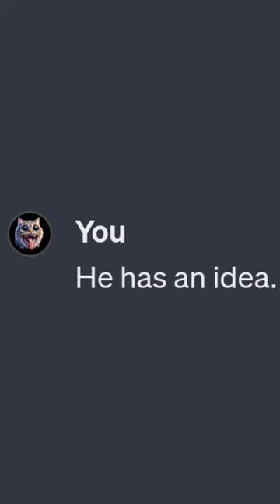Ratzilla's Reparation 🐀🌟 (Episode 02)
🎥 Welcome to our latest YouTube Short, "Ratzilla's Reparation"! Dive into the incredible story of Ratzilla, a giant rat who turns his life around in the most unexpected ways. 🌟

👉 In this video, we bring Ratzilla's journey to life through a series of vivid, realistic images. From his days of despair in a prison cell 🚔, to the surprising twist of setting up a Twitch account 🎮 and becoming a hot tub streaming sensation 🛀, Ratzilla's story is nothing short of extraordinary!

Track: Beethoven - Symphony no. 5 in Cm, Op. 67 - I. Allegro con brio
Watch:
• Beethoven - Symphony no. 5 in Cm, Op.